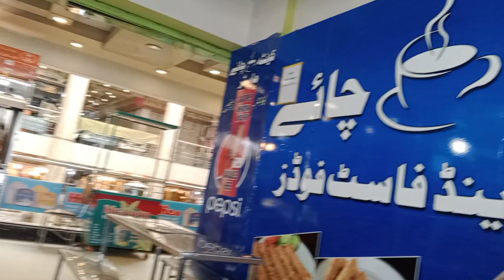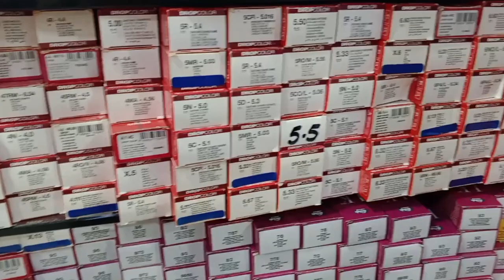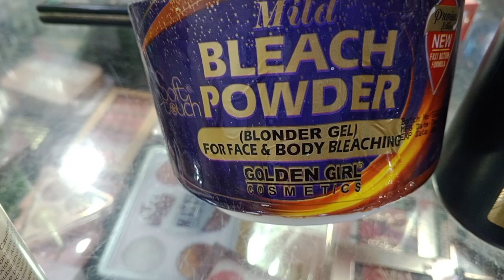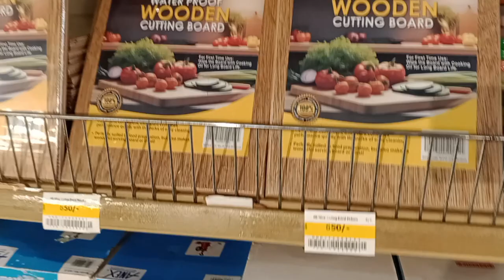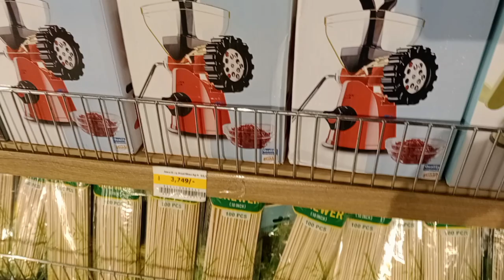Cosmetics ki prices |Dermacos facial kit price |Sonia vlogs